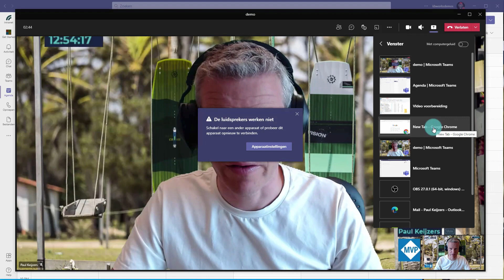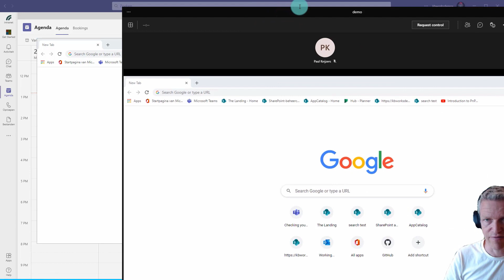Hoe presenteer je voor je Powerpoint in MicrosoftTeams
Presentatie delen in Teams? Maak dan gebruik van de presentator modus! Op deze manier kun je gemakkelijk bepalen hoe en waar deelnemers jou op beeld zien. Vóór je presentatie bijvoorbeeld. 😉

In deze video laten wij aan je zien hoe dit werkt.

Download onze gratis checklist met 13 stappen om te stoppen met tijd verspillen en te starten met effectief digitaal samenwerken met Microsoft Teams en Microsoft 365

Wij zijn Paul Keijzers en Debby van der Mije, beiden MVP van Microsoft en we uploaden elke maandag en donderdag om 07:00 een nieuwe video!

0:00 Introductie presenter modus
2:03 Demo
3:59 Conclusie